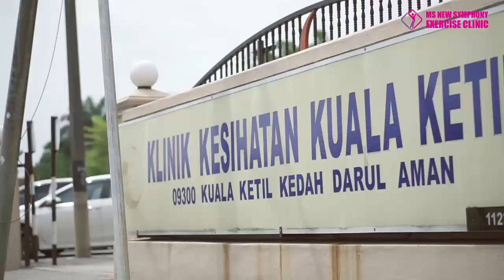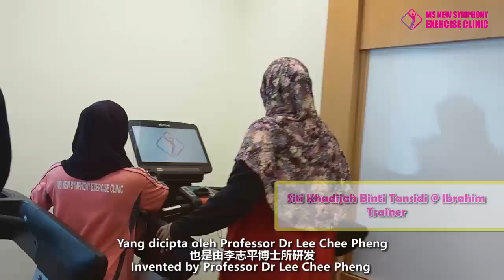Testimony - MSNS Exercise Clinic Kuala Ketil Branch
A house wife who has obese issue who wanted to exercise but afraid that might injured her. Exercise Medicine has helped her to exercise safely with the correct dosage and guidance from the Exercise Therapist.